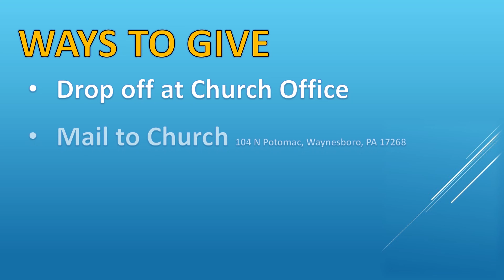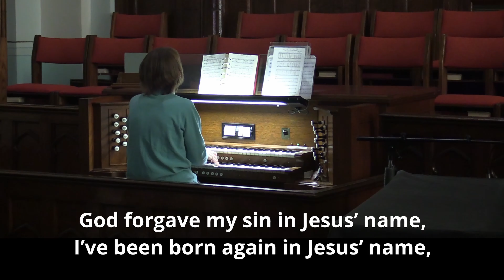Faith UMC Waynesboro PA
Pastor Mark Shover
Jesus Baptism